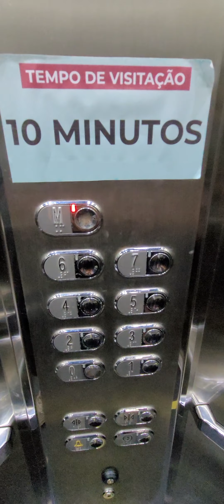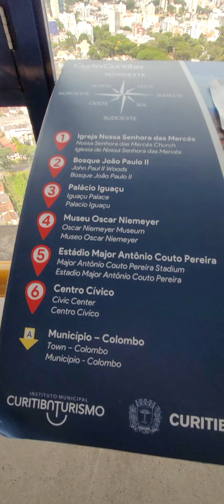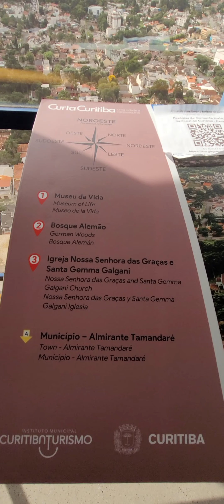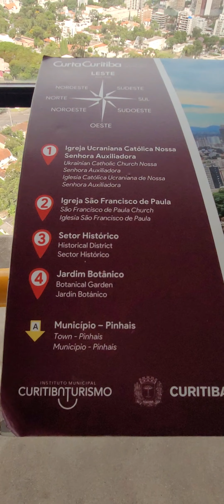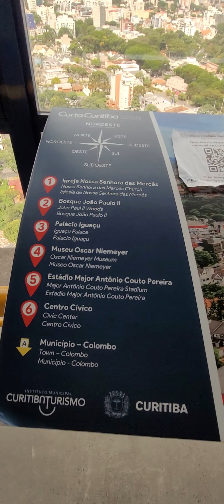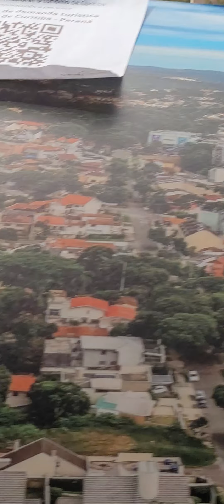ESPETACULAR TORRE PANORÂMICA DE CURITIBA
CLIQUE NO SININHO PARA SER AVISADO DE NOVOS VÍDEOS.
COMENTE E COMPARTILHE PARA PARTICIPAR DE SORTEIOS.
APOIO: HELENADETROIA.ROCK. - RIVERSIDE JACK - LEGIÃO LARANJA. - INTERCEPTOR V8 - MOTOR ROCK V8 - THUNDEROCK.
"CONTATO PARA VÍDEOS, COBERTURAS, FOTOS, TRANSMISSÃO AO VIVO E DIVULGAÇÃO DE EVENTOS, PRODUÇÃO E DIREÇÃO MUSICAL, VÍDEO PARA HOTEIS, POUSADAS, RESTAURANTES".
ROBERTO LEAL NA ESTRADA - 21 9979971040
veja nossos

Roberto Leal Na Estrada - Viagem do Rock